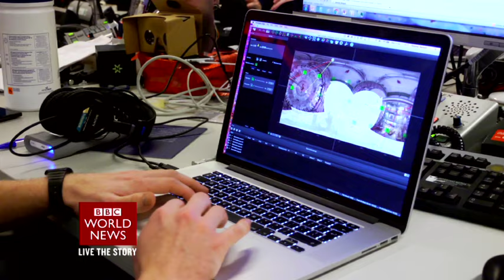WORLD NEWS 'CLICK 360' PROMO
Track: Jet Stream
Album: FCD333 Believe
Composer: Brian Burrows